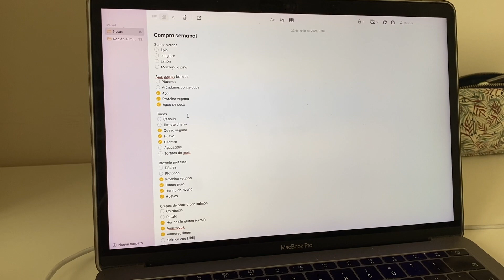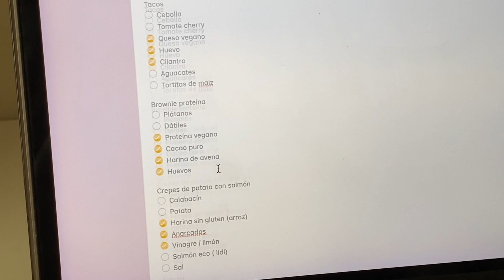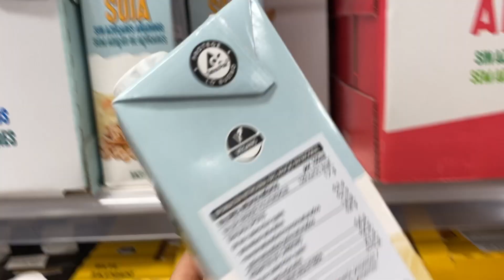MI COMPRA SALUDABLE SEMANAL + Mis productos favoritos sin gluten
Hoy os enseño mi compra semanal saludable y mis productos favoritos sin gluten. ¡Ojalá os ayude!

2:28 Cómo organizo mis comidas
3:52 Visita al supermercado
4:50 Haul compra semanal
10:00 Compra fruta y verdura

Estas son las bolsas de Amazon para fruta y verdura:
→ Tipo 1
→ Tipo 2

NO OLVIDES...
♡ Compartirlo con quien creas que le pueda ayudar